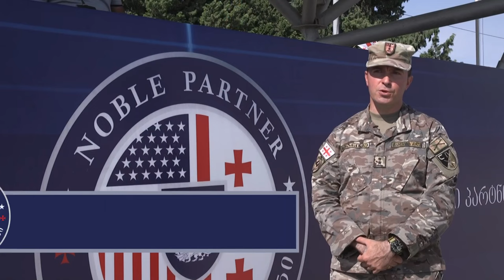Noble Partner is a cooperatively led multinational training exercise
Noble Partner is a cooperatively-led multinational training exercise in its sixth iteration between the Georgian Defense Forces (GDF) and U.S. Army Europe and Africa. The exercise is being conducted at the Vaziani and Camp Norio training areas in the country of Georgia from Aug. 29 to Sep. 9, 2022.

Noble Partner Opening Ceremony
GEORGIA
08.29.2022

Film Credits: Video by Pfc. Jaylan Caulton
124th Mobile Public Affairs Detachment